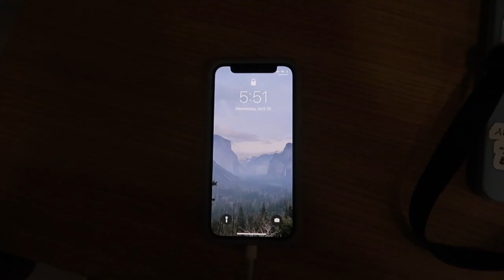high school vlog 🌸 || come along on an advisory trip!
sub count: 1817 THANK YOU!! happy birthday because i bet its one of your bdays 🎉